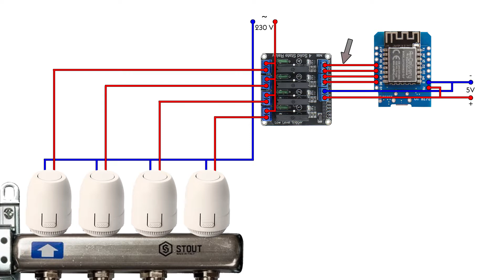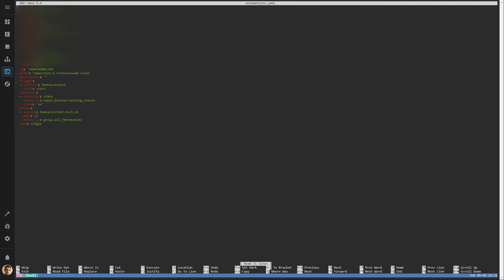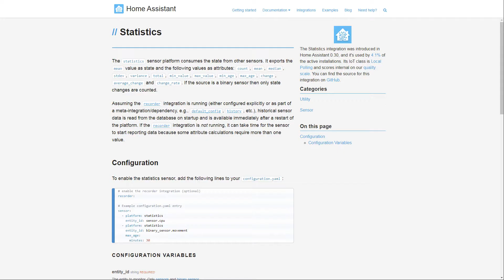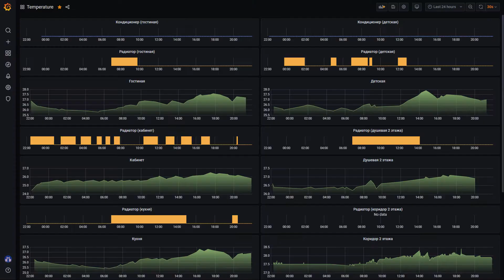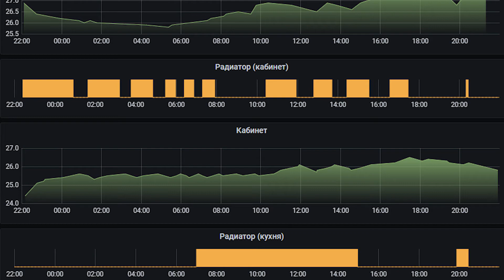Контроллер системы отопления для умного дома | ESPHome, Home Assistant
Управление радиаторами отопления с помощью термоприводов, установленных на коллекторе.